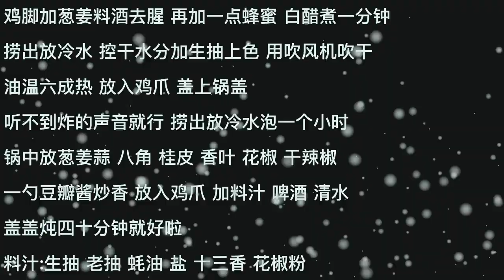I’m not very good at talking Whatever you want to eat, I’ll make it for you